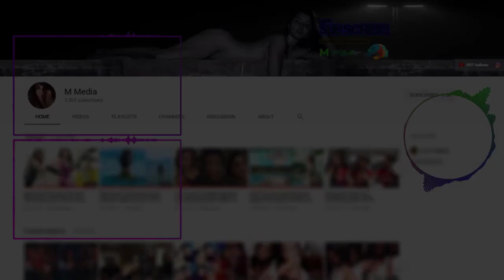Bigg Boss Arshi khan live chat video 2018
Arshi khan live chat video 2018